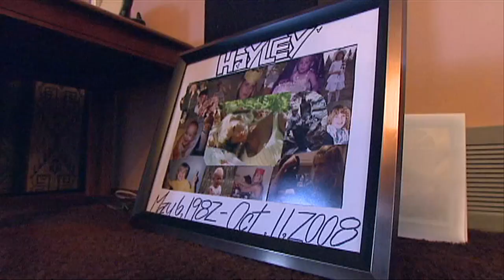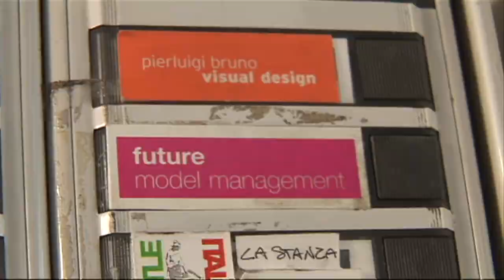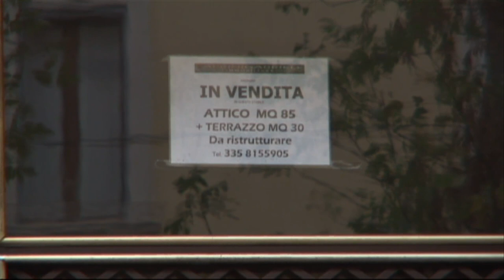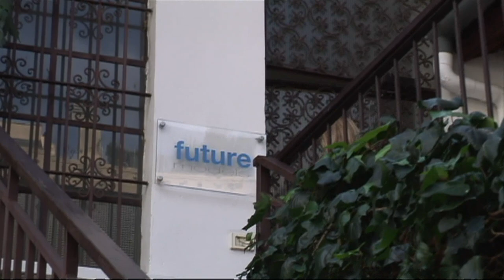16x9 - Model Mystery: Hayley Kohle's death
16x9 travels to Italy to chronicle the last few hours in the life of a Canadian model. Mary Garofalo reports.